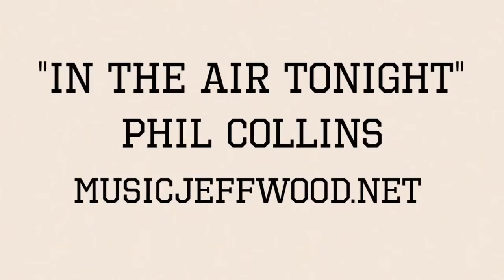"In The Air Tonight" by Phil Collins, performed by Jeff Wood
This is my acoustic version of "in the air tonight"  Enjoy!
musicjeffwood.net